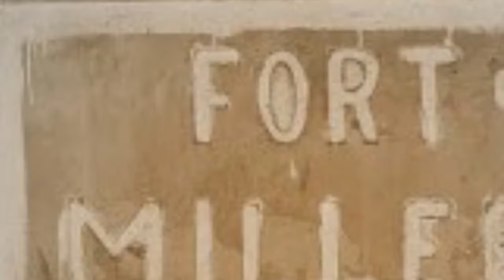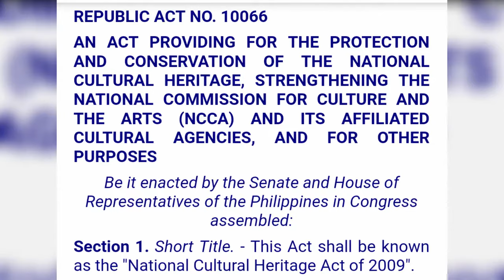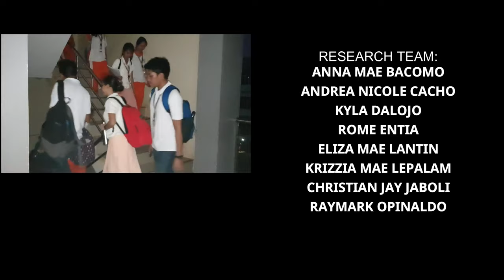SIR JAMES BROOKE LIGHTHOUSE DOCUMENTARY: The First-Ever Lighthouse Erected in Palawan during 1909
This documentary shows where the exact location of the very first lighthouse erected in Palawan and you will be able to witness what it is now look like as time pass by.

Researchers:
Bacomo, Anna Mae
Cacho, Andrea Nicole
Dalojo, Kyla
Entia, Rome
Jaboli, Christian Jay
Lantin, Eliza Mae
Lepalam, Krizzia Mae
Opinaldo, Raymark

Acknowledgment: Ms. Cecille B. Cabang, RiPH Instructor

Presented by BSA 2-1 RIPH